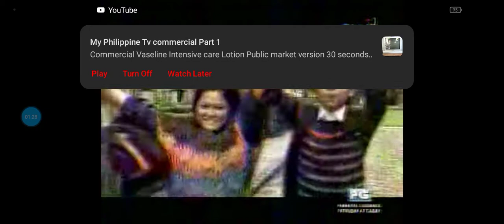Maynila Sponsor Bumper November 21 2015